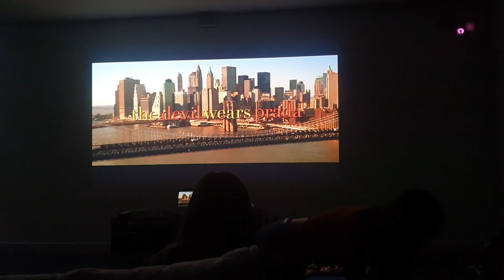Northumbria Fashion Society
Our Digital Content Creator Chiara interviews members of Northumbria Student Union's Fashion society to find out how their meetings are going and what is the society about.